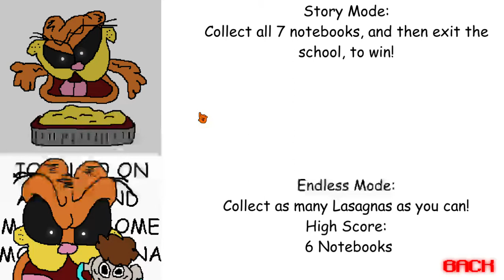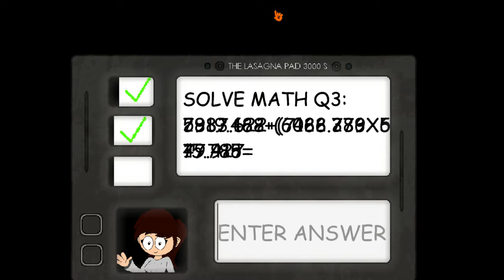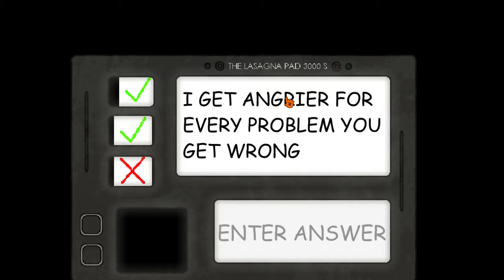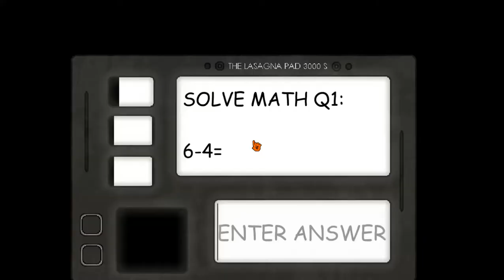Garfelf's Basics 2: The Secrets Within (Momo DLC)